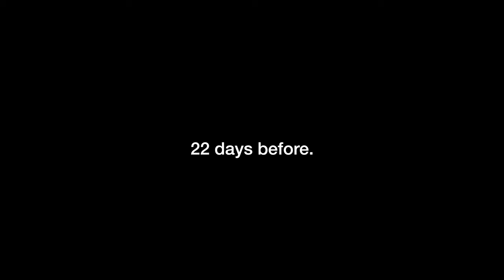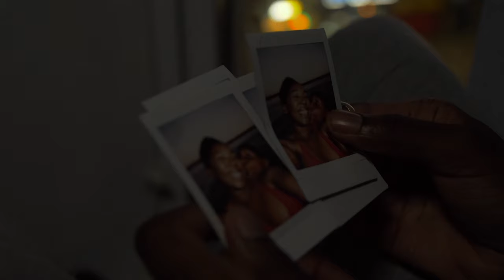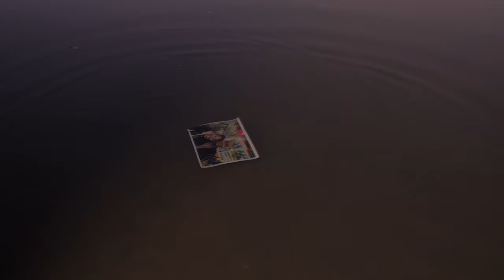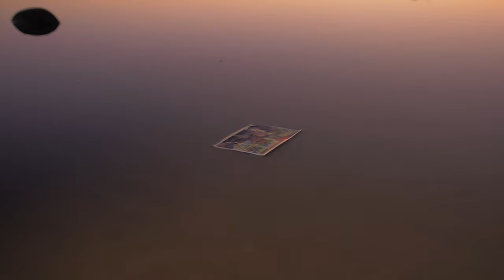Painted Pain (Official Film)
We present, Painted Pain a short film Directed and Written by Shantí.

Starring: Romario Williams & Taja Morgan.